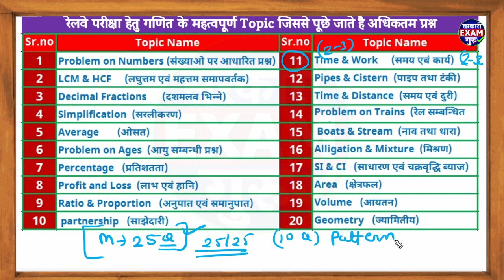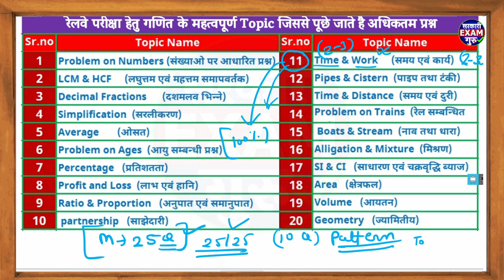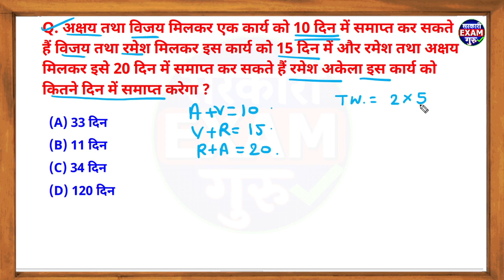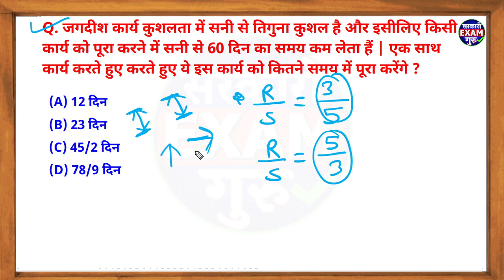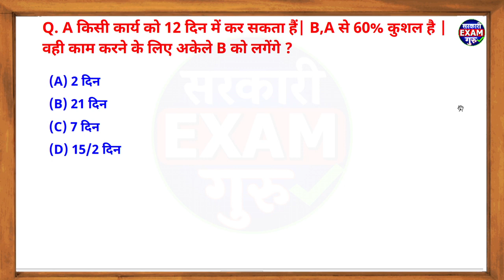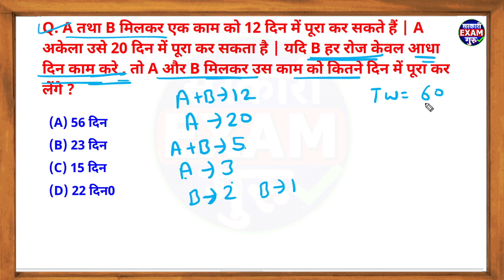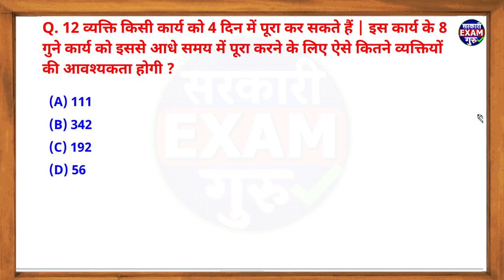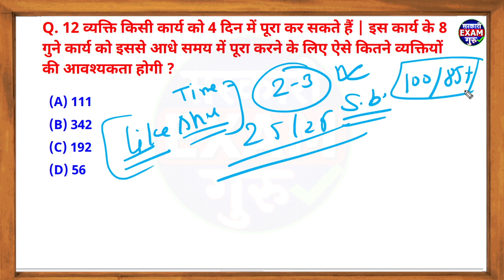कार्य और समय Railway group d Maths Previous MCQ | Time & Work RRB group d maths mcq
rrb group d time and work mcq
RRB group d 2022 Maths MCQ
Railway maths class MCQ
Railway Exam 2022 maths question
RRB maths top Question
RRB maths Most imp Question
Railway group d maths Model Paper
Railway maths Previous Year Paper
group d Exam 2022
rrb group d maths previous paper in hindi
rrb group d maths previous paper pdf
rrb group d maths previous paper 2016
rrb group d maths previous papers 2017
rrb group d maths previous papers 2016 pdf
rrb group d maths previous papers book
rrb group d maths Model papers 2022
rrb group d maths Model papers 2022 pdf